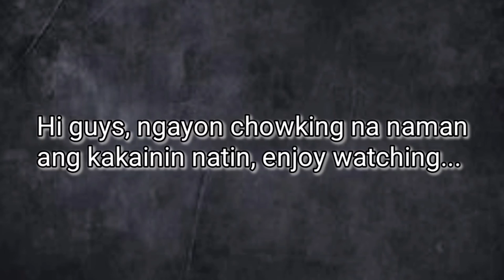🇵🇭 CHOWKING MUKBANG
Asmr
Filipino food